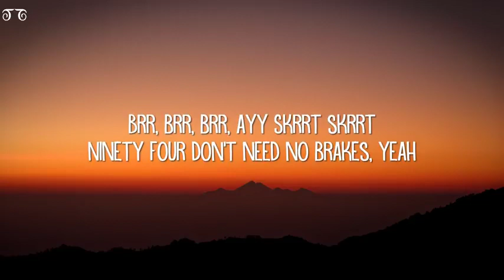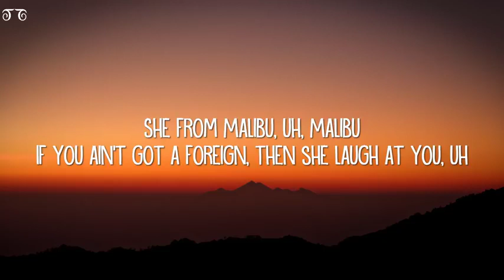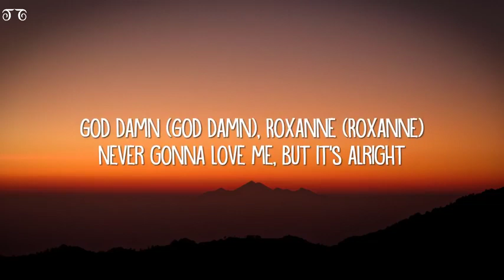Roxanne - Arizona Zervas (Lyrics)